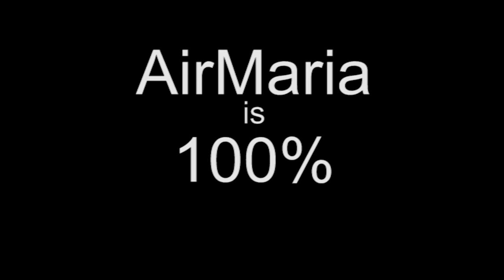Jan 18 - St. Charles of Sezze - Franciscan Saint of the Day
The Life of St. Charles of Sezze, Confessor, First Order (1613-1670) for the Franciscan Saint of the Day for Jan 18. Charles was born in Sezze, Italy and had a very pious youth, growing in the virtues. He entered the Franciscans becoming very zealous and was infused with profound wisdom without much study.

Reflection is on how to make a good meditation, how this is a ladder to heaven with angels ascending and descending
Need to be detached from worldly things and focused on God
Means to stay focused on God, reading
Dealing with aridity and how to avoid it.

Ave Maria!